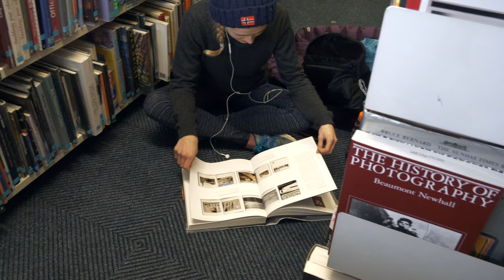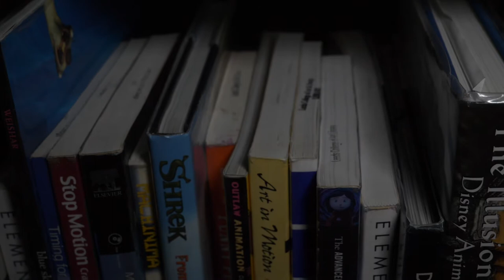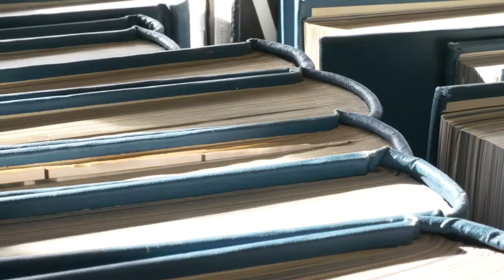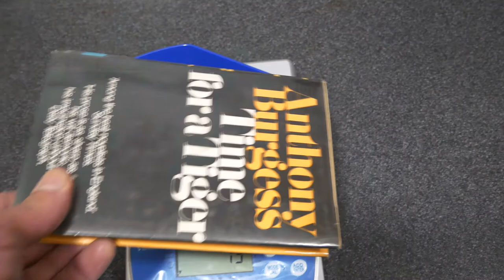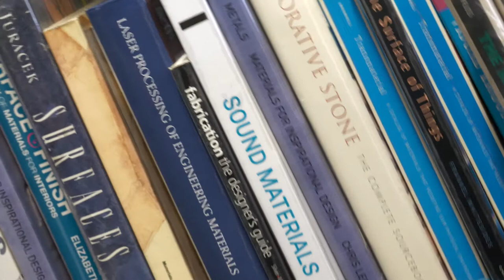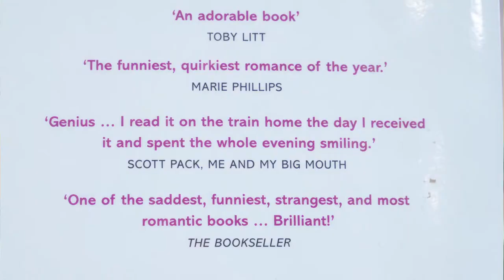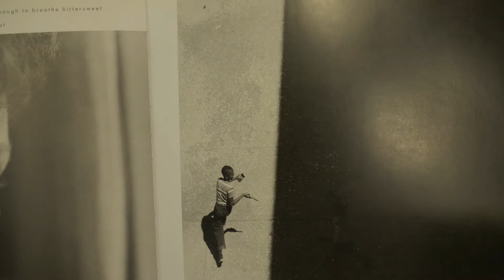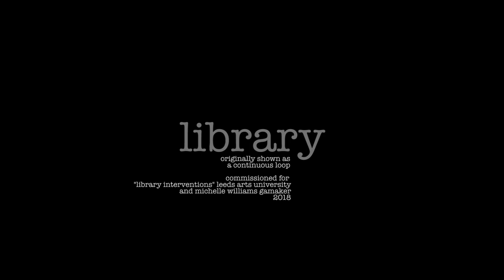LIBRARY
This video is largely SILENT
Originally shown as a continuous loop.
 Commissioned for "library interventions" Leeds Arts University and Michelle Williams Gamaker
2018

Clare Charnley and Geoff Clout